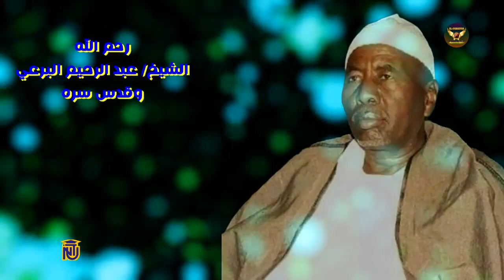اداء قمة في الروعة من المادح مالك لقصيدة الشيخ البرعي - يا جناني صيح وهيم